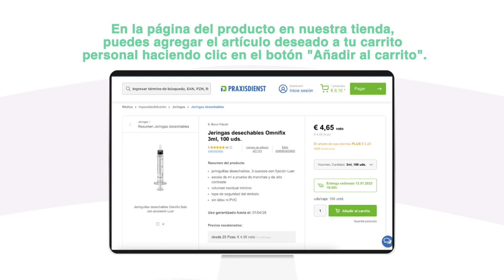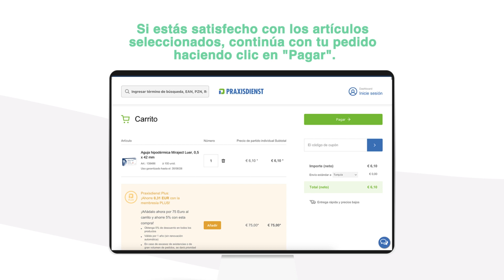¡El Carrito de Praxisdienst!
Descubre más sobre la funcionalidad y características prácticas del carrito de compras de Praxisdienst: